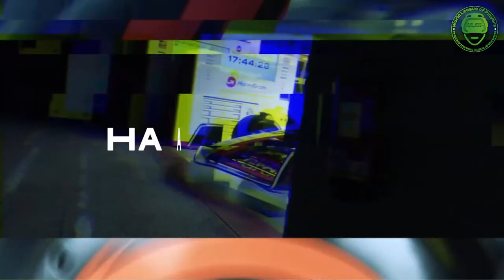f123 | Live #11 | GP JAPONII | SEASON 4 | split 1 | World League of Players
Zapraszamy na jedenaste GP sezonu 4 w splicie 1 World League of Players, kierowcy zmierzą się na torze Suzuka w Japonii.
Zapraszamy na Live z tego wyścigu.

⚠️ Ważne Linki ⚠️

🎋 server MINECRAFT java editon: Nazwa serwera: WLOP adres serwera: worldleagueofplayers.mine.game 🎋